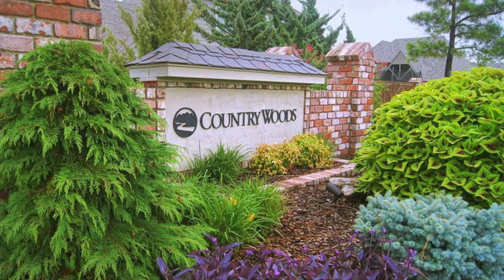3710 W 107th Court Jenks, Oklahoma 74037 | Sprik Realty Group | Find Homes for Sale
Check out the full landing page for this listing

Beautiful, one owner home w/amazing curb appeal. Situated in a family friendly neighborhood w/pool, parks, splash pad & walking trails. This home offers an open floor plan w/an abundance of storage.  3 bedroom + office all on 1st floor. 10' ceilings in living/dining area, oversize garage w/epoxy floor treatment, large master suite, with sitting area. New exterior paint & new garage doors in 2019.  New carpet in 2018. Game room/theatre room up equipped w/projector & 100 inch projector screen. Jenks schools